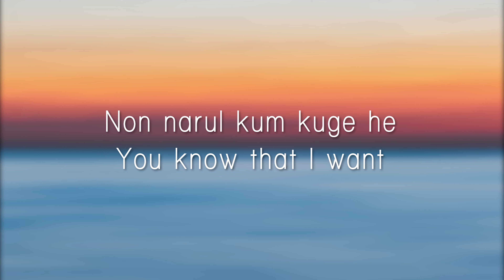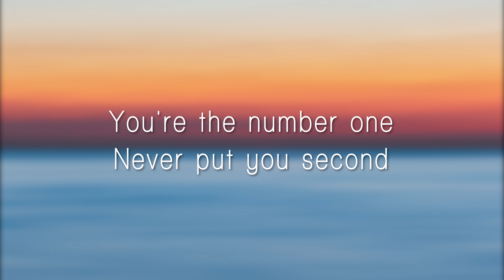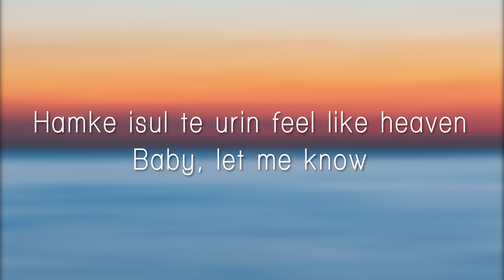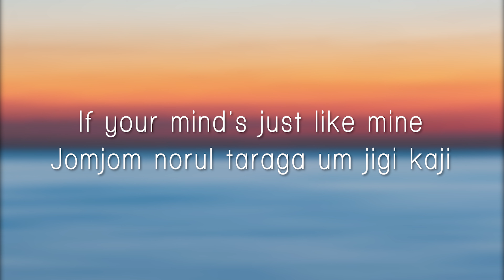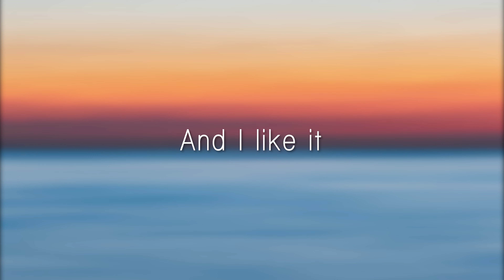LAY ZHANG 'PSYCHIC' - Easy Lyrics (Korean Version)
Dalkoman ikulim
K-I-S-S-I-N-G
Non machi psychic
You might be psychic

Dukyoso ne morisok
Non wonhe X's and O's
Dulmane hwa sang uro
Do pajoduro
Shisoni maju chilte
Holin dut nunel tun che
Non narul kum kuge he
You know that I want

You're the number one
Never put you second
Norel manan gon
Machi lucky seven
Hamke isul te urin feel like heaven
Baby, let me know

Dalkoman ikulim
K-I-S-S-I-N-G
Non machi psychic

If your mind's just like mine
Jomjom norul taraga um jigi kaji

La-la-la-la-la-la-la-la
La-la-la-la-la-la-la-la
La-la-la-la-la-la-la-la
Psychic

Hwan holan dulmane vision
Sorowe nun biche bichin
Do gamchul su omnun reason
Nal sarojaba
Son kuten turn off the lights
Natboda nun bushin night
Tam nike yuyuhi nal
You know that I wanna

Norel manan gon
Machi lucky seven

Dalkoman ikulim
K-I-S-S-I-N-G
Non machi psychic

Iron ne mam
Anun golka
Modun gol ta
Al kot gata

La-la-la-la-la-la-la-la
La-la-la-la-la-la-la-la
La-la-la-la-la-la-la-la
Psychic

And I like it
Psychic

Dalkoman ikulim
K-I-S-S-I-N-G
Non machi psychic